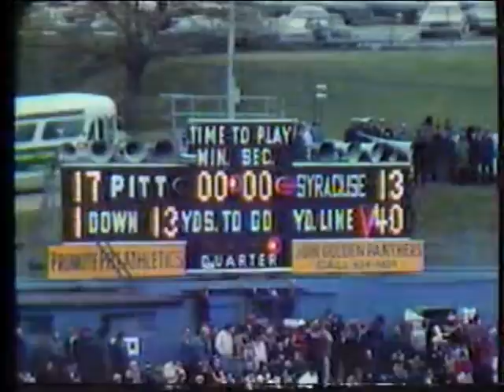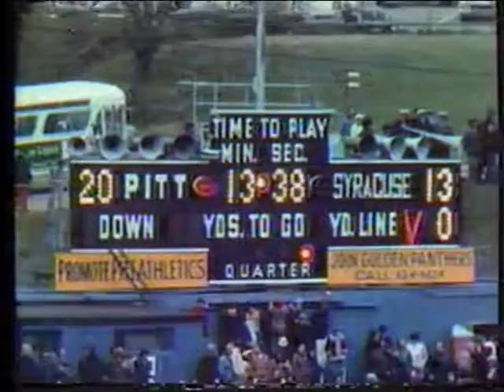1976 Syracuse at Pitt highlights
From the Johnny Majors Shoe